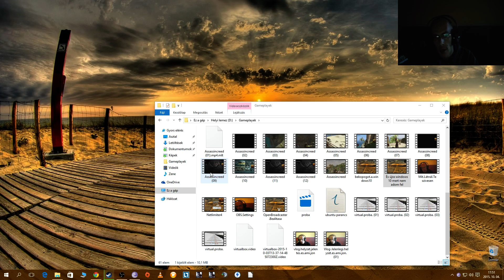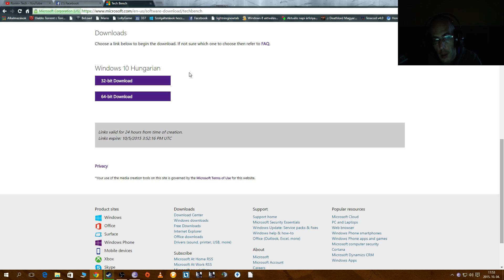windows 10 letöltése gyorsan egyszerüen